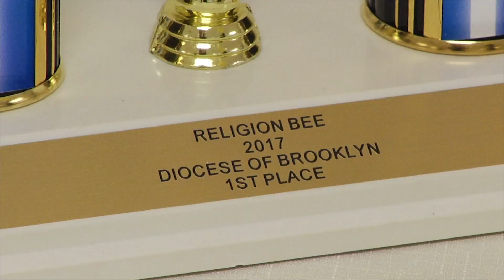Students Compete in Religion Bee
How well do you know the Catholic faith? Could you compete with elementary school children? Watch Tim Harfmann's report on the finals of the Brooklyn diocese's Religion Bee to find out.